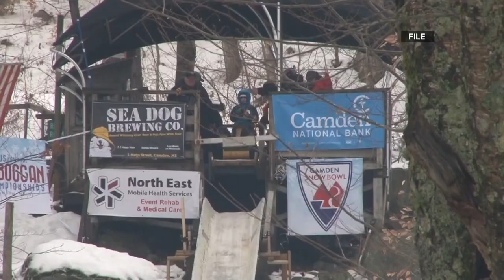Yes, it will be too cold for even pond hockey this weekend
The Maine pond Hockey Classic has been postponed to Feb. 10, due to the expected cold temperatures. Teams can still register this week.